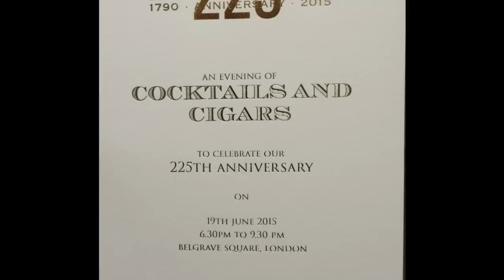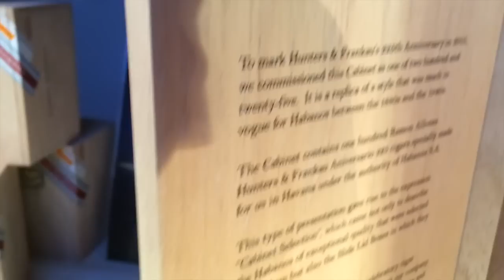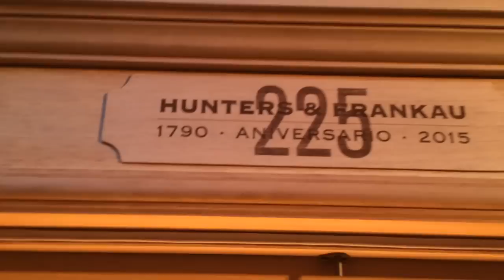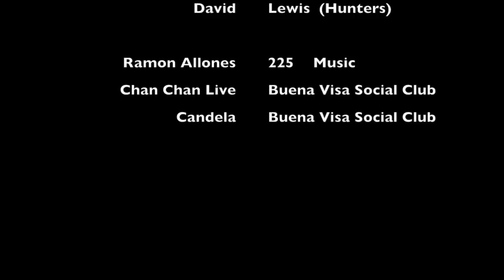Hunters and Frankau 225 Ramon Allones Party 19th June 2015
Hunters 225 Party 19th June 2015 at Belgrave Square London-2

Launch of the new Ramon Allones 225.

Only 225 hand crafted Humidors are made with 100 Ramon Allones 225 cabinet of 25's in each Humidor.

Thank you Hunters for a fabulous Party and also a very good cigar which is going to sell out ASAP, great cigar for ageing as well.